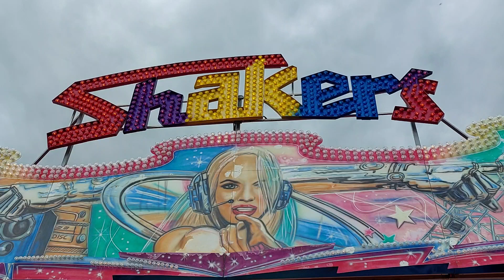Shakers matterhorn reverchon - Strasbourg 2021